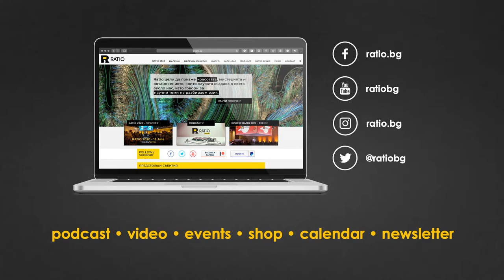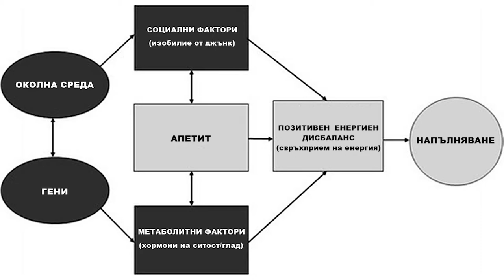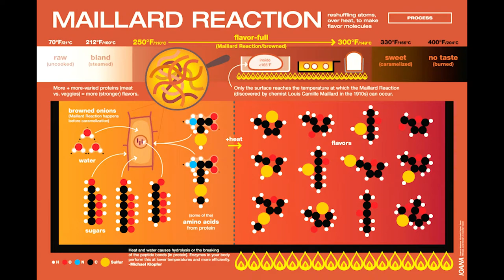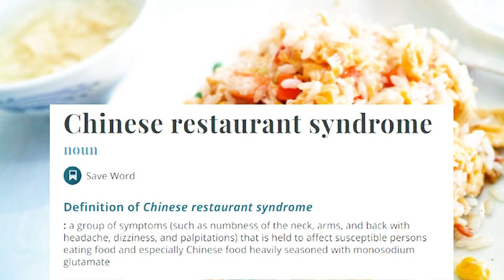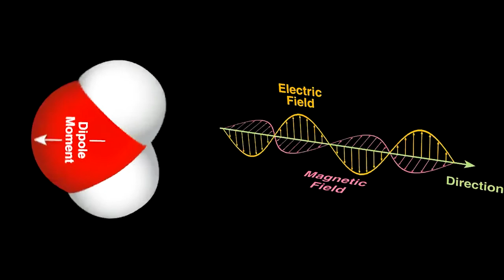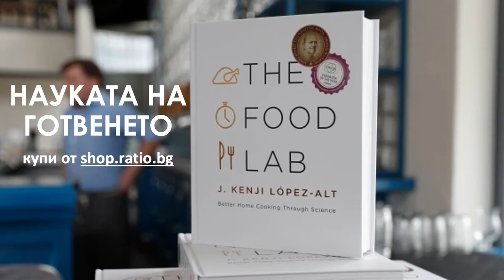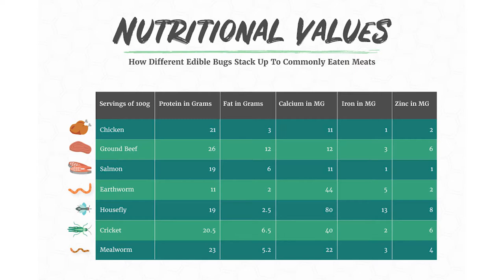Ratio Rooftop Party: Храна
Прекарваме целия си живот в ядене, но всъщност…. разбираме ли нещо от хранене въобще? Познаваме ли науката зад продуктите, които консумираме и зад начините, по които ги приготвяме? И най-важният въпрос – предвид огромното население на планетата – колко дълго ще можем спокойно да похапваме любимите си храни и към какви алтернативни вкусотии ще се наложи да преминем?

Обсъдихме тези и още много любопитни теми с нашите гости Кирил Русев, журналист на тема научен нутриционизъм, Златина Димитрова, химик и популяризатор на наука и Симон Димитрова – молекулярен биолог и генетик в NASEKOMO.

Вижте видеото, за да чуете:
— Дали диетите ще спасят света и трябва ли нещо да отсъства от менюто ни, ако преследваме крепко здраве и нацепен силует?
— Защо някои продукти променят ароматите си в зависимост от термичната обработка и как да ги готвим още по-добре и по-лесно с помощта на науката?
— Какво представлява насекомното гурме и какви други продукти се получават при отглеждането на насекоми?

4:19 – Митове и легенди за диетите с Кирил Русев
31:00 – Химията и готвенето със Златина Димитрова
1:00:53 – Насекоми за ядене със Симон Димитрова
1:28:11 – Дискусия и въпроси на публиката с тримата лектори